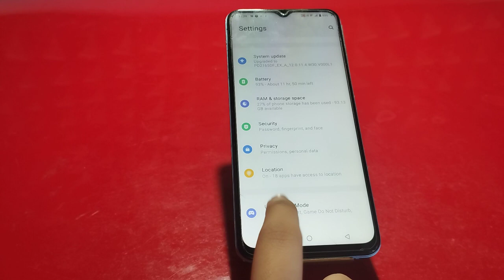How To Enable And Disable Dial Pad Tone In Iqoo Neo 7,Iqoo Neo 7Dial Pad Tone Sound Setting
How To Enable Dial Pad Tone In Iqoo Neo 7,
Iqoo Neo 7Mein Dial Pad Sound Kaise On Karen,
Iqoo Neo 7Mein Dial Pad Sound Ko Kaise Off Karen,
Iqoo Neo 7Mein Dial Pad Tone Setting,
Iqoo Neo 7Dial Pad Future,
Iqoo Neo 7Dial Paid Setting Enable Kaise Kare,
How To Disable Dial Paid Tone In Iqoo Neo 7,
How To Enable Dial Paid Tone OnIqoo Neo 7,
Iqoo Neo 7Mein Dial Pad Tone Setting Kaise Karen,